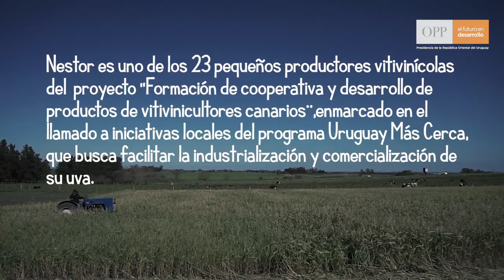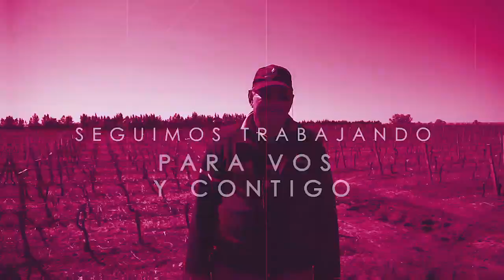Nestor Lorenzut - Paraje Estable, Canelones. Historia Completa.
Nestor es uno de los 23 pequeños productores vitivinícolas del  proyecto “Formación de cooperativa y desarrollo de productos de vitivinicultores canarios¨,enmarcado en el llamado a iniciativas locales del programa Uruguay Más Cerca de la Opp, que busca facilitar la industrialización y comercialización de su uva.